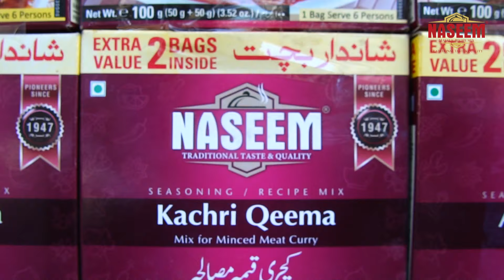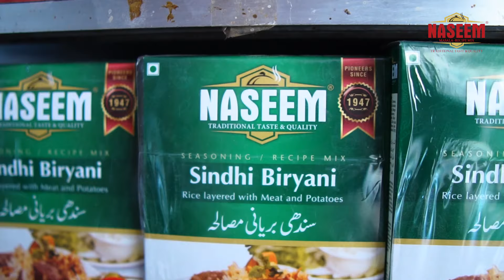Mein Aur Naseem Masala | Discover with Zafar | Vlog 06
Hashmat and Sons Returns | Hashmat And Sons New Episode | Shughal Tv Official | Hashmat & Sons | Hashmat And Sons New | Hashmat And Sons Cast Mein Aur Naseem Masala | Discover with Zafar | Vlog 06